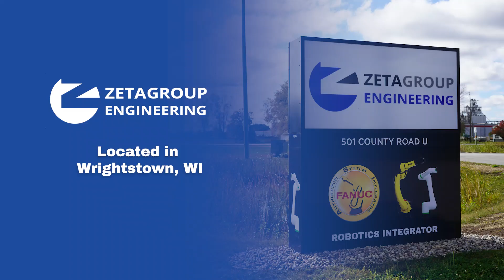Mobile, Compact Robotic Solutions - Hermes Mobile Cobot Solution with FANUC CRX-25iA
Zeta Group Engineering, based in Wrightstown, WI, designs and builds the Hermes Mobile Cobot Solution. This is a mobile collaborative robot that can be used for a variety of different applications.